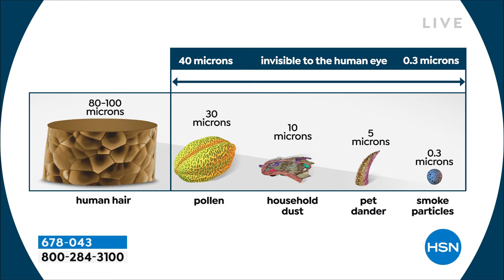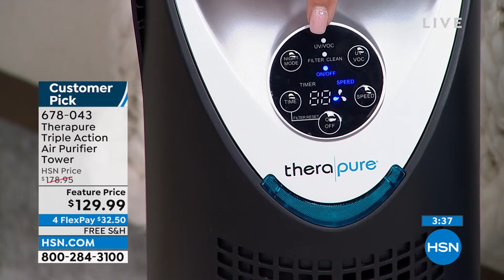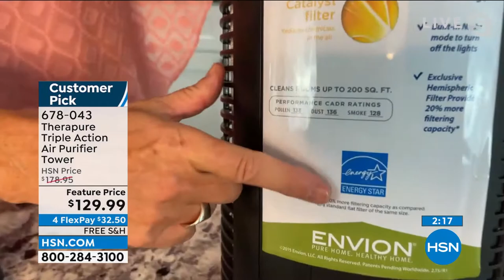Therapure Triple Action Air Purifier Tower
Enjoy cleaner air sans the hassle of replacing filters with this air purifier tower. Featuring tripleaction air purification, the permanent filter removes airborne particles as small as .1 micron. And the frontfacing digital panel allows you easier access to the 24hour automatic timer and speed settings. Freshersmelling air just got a lot more convenient.

    Air purifier unit
    Owner's manual